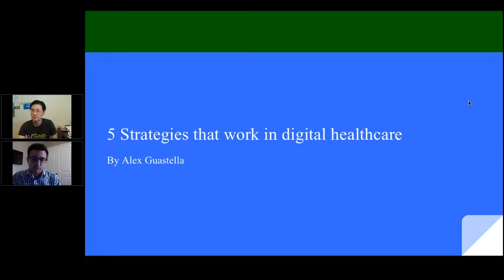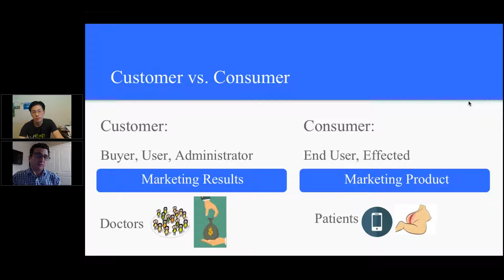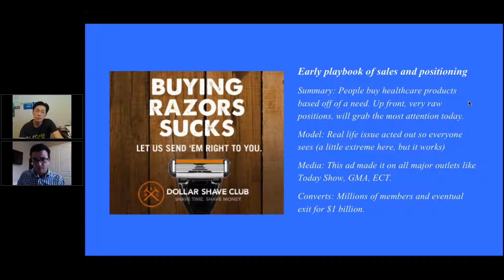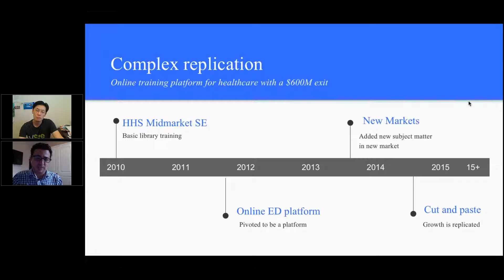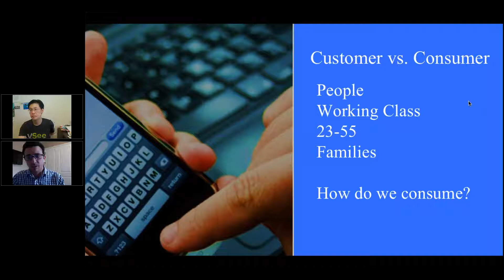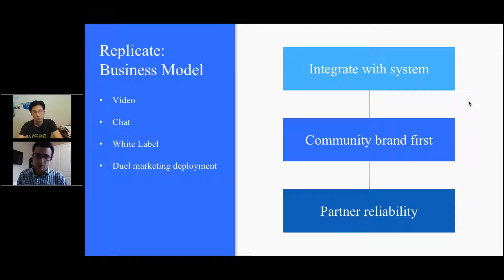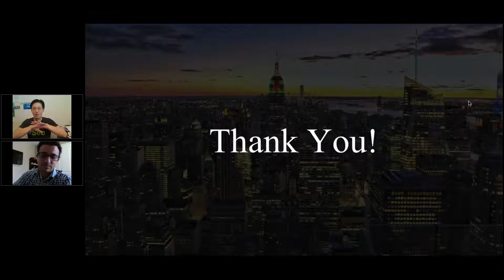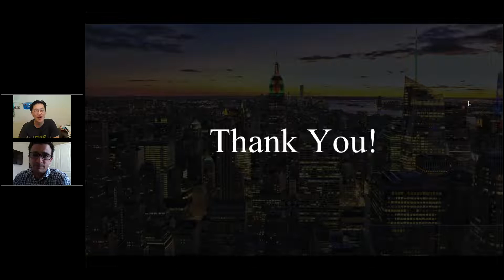Alex Guastella 5 Business Strategies to Grow Your Telehealth Enterprise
To carry on the discussion in real life, join us at Telehealth and Secrets to Success Conference, Sept 20-22, Silicon Valley: